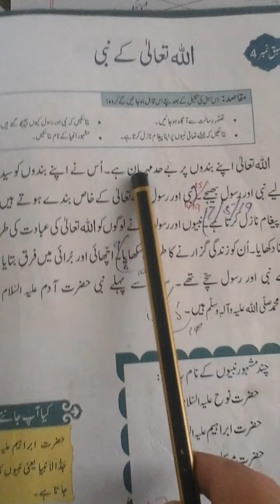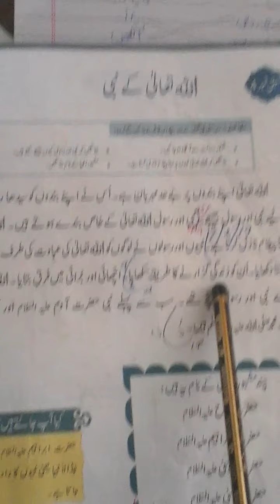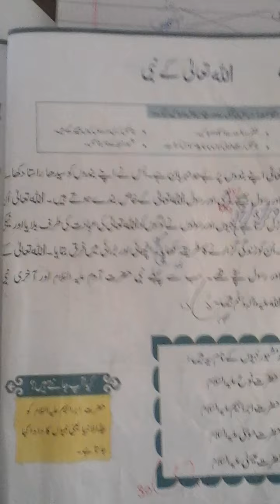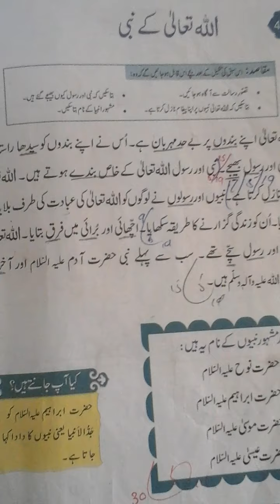Islamiat | Class One Online Classes | Unit No 4 | Page No 10 | Allah k Nabi | Book Reading